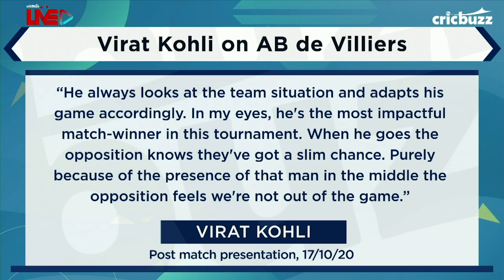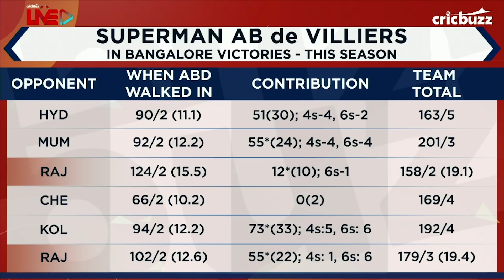Virat Kohli's admiration for AB de Villiers shows his class: Lisa Sthalekar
On My11Circle presents Cricbuzz Live, our panel discuss the significant impact of AB de Villiers on Bangalore victories this season